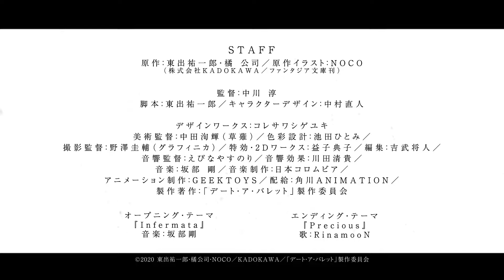Date A Bullet Trailer (2021)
O site oficial do filme Date A Live Fragment: Date A Bullet divulgou então um  novo trailer na segunda-feira para Date A Bullet: Nightmare or Queen, a segunda parte do projeto.